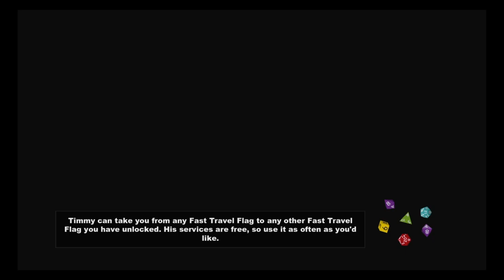SOUTH PARK - CUTSCENES - BOYS TEAM TOGETHER TO RECRUIT THE GIRLS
PART 5 -UNPLANNED PARENTHOOD